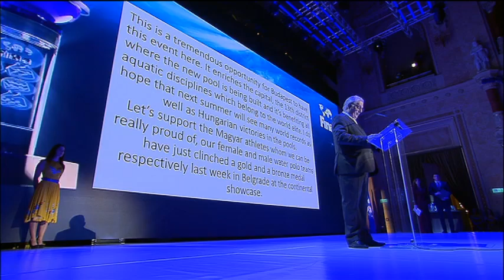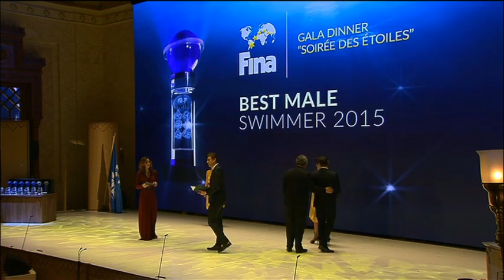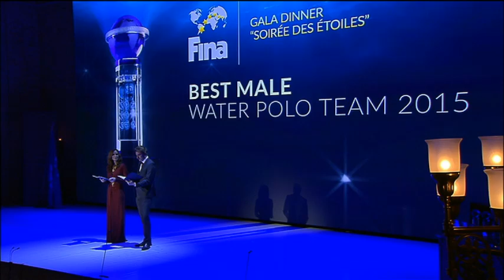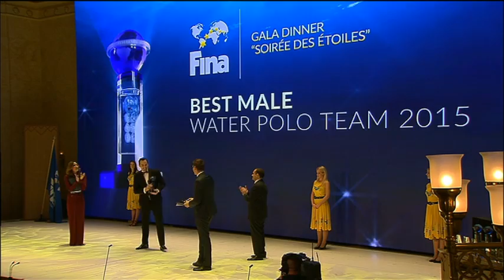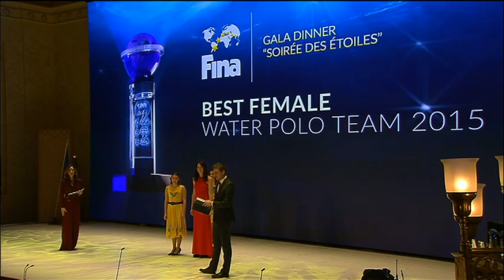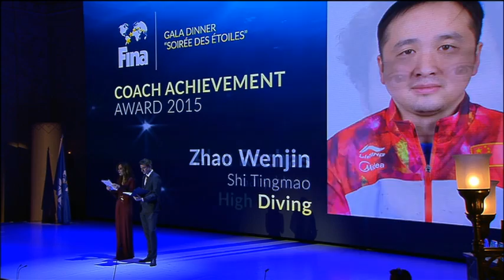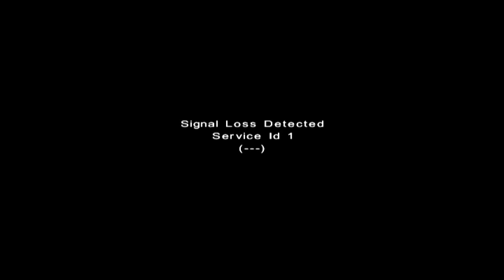Re-Live: FINA World Aquatics Gala “Soirée des Etoiles”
Budapest, Hungary, played host to the second FINA World Aquatics Gala - "Soirée des Etoiles", bringing together the movers and shakers of the sports industry to pay tribute to the aquatic greats.

FINA annually organises this important evening to recognise the continuous efforts and achievements of the aquatic stars across FINA’s six disciplines.

Around 300 attendees took part in the ceremony, while 50 media (TV, web and print) representatives were also present.